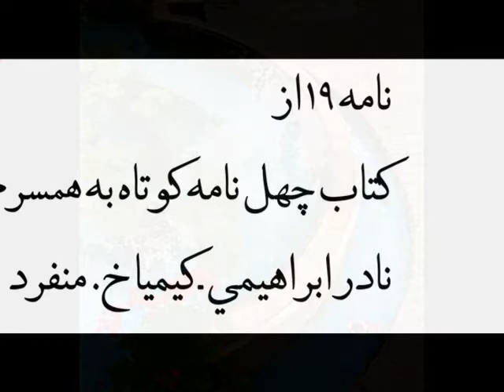خوشبختي ... (نادر ابراهيمي _ کيميا خ. منفرد)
خوشبختي از ديد زنده ياد نادر ابراهيمي. نامه 19 از کتاب چهل نامه کوتاه به همسرم.
اجرا : کيميا خ. منفرد